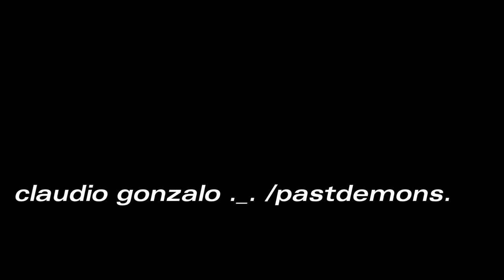otro sol 4